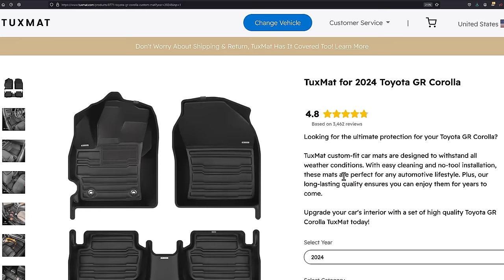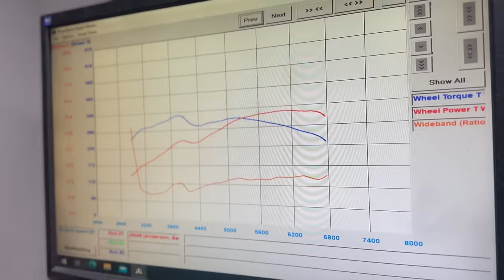Toyota GR Corolla Ownership | 1YR Update and Plans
In the long-term update of the Toyota GR Corolla, we discuss what has changed in the modification world and some problems and solutions.  We discuss future plans and where we stand on car ownership after over a year.  Other car choices are VW Golf R, Elantra N, Honda Civic Type R, Integra Type S, and Subaru WRX.

Support Savagegeese and our partner Tuxmats if you need a full coverage floor mat for your car and truck

Limit Plus 1 is our supporting shop for projects

Index:
00:00 Intro,
2:18 Simple Protection and Long-Term Floor Mats
5:31 Tuning Options, Changes, and Issues
14:51 Driving Discussion, Changed Opinions